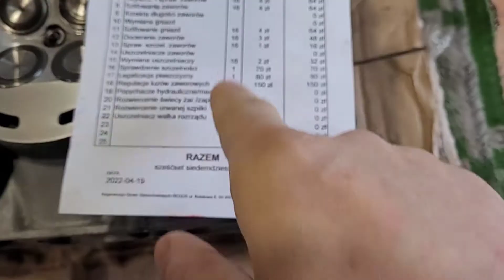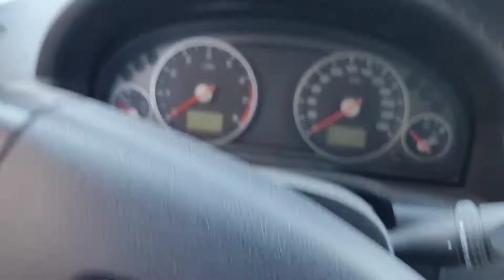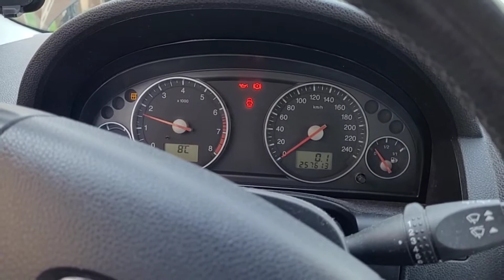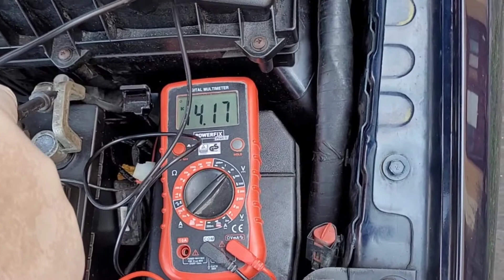Ford Duratec 2.0 HE Amatorski Remont silnika Mondeo cz. 6 Finał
Remont silnika Mondeo mk3 duratec